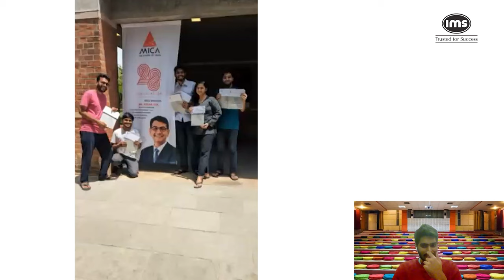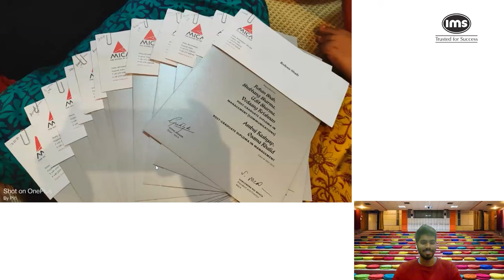How To Get Into MICA Ahmedabad ? The B-School Insider | IMS CAT Prep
Unlock MICA Ahmedabad Admission Secrets with IMS CAT Prep: B-School Insider Guide!" 🎓 Dreaming of joining MICA Ahmedabad, the pinnacle of Strategic Marketing and Communication education? Dive deep with IMS CAT Prep as we unveil insider strategies, application tips, and expert advice to navigate MICA Ahmedabad's competitive admission process. Don't miss this essential guide to realizing your aspirations and embarking on a transformative journey in strategic marketing and communication at MICA Ahmedabad! 🌟

Time Chapters :
2:10 - 9:13 MICAT Prep Tips & Profile of the panelists
9:51 - 12:54 MICAT - Q & A
12:55 - 22:32 GE & PI Prep Tips for MICA
25:30 - 37:18 Academics at MICA: Faculty, Marketing Subjects, Clubs & Committees
43:16 - 48:29 Internships & Placements; Placement Trends at MICA
48:32 - 53:24 Photos from the Campus; Campus Life
53:26 - 58:87 Final Tips from the Panelists